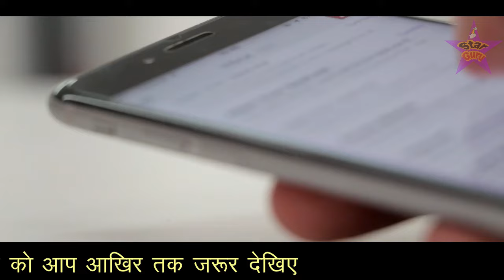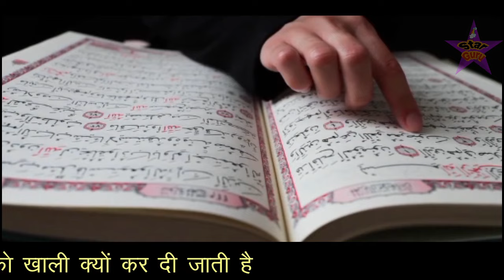मस्जिद ए नबवी में रात के वक्त क्या होता है 🕌 मस्जिदे नबवी रात को क्यों बंद कर दी जाती है | Star Guru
दोस्तों इस वीडियो में आपको बताया गया है की मस्जिदे नबवी रात के वक्त में खाली क्यों कर दी जाती है यानी की मस्जिदे नबवी को रात के वक्त बंद क्यों कर दिया जाता है क्या रात को मस्जिदे नबवी में अल्लाह के फ़रिश्ते आते है या इसकी वजह कुछ और है जानकर आप हैरान रह जाओगे इसलिए यह वीडियो आप सभी के लिए बहुत खास है आप इसको आखिर तक जरूर देखे और अच्छा लगे तो लाइक करके इसे शेयर भी कर दे